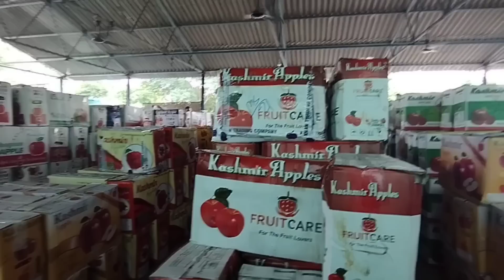Maal kharab hogaya 🥺 Ab humara bhada katega??@Altaf_choudhary_0063